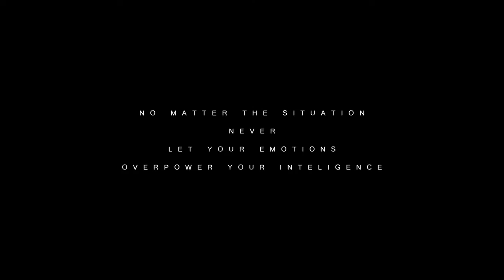Ep01 - Dun Briste, McDermott Castle, Doolough Valley, Muckross Abbey, Three Castle Head and more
Package received with coordinates of POIs.
In this episode discover gems of emerald isle.

Locations:
Dun Briste, McDermott Castle, Virgin Rock, Diamond Hill, Doolough Valley, Muckross Abbey, Gap of Dunloe, Saltee Island, Three Castle Head